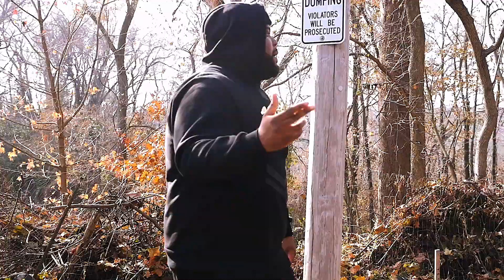Jayrone- Just Waitin (Music Video)